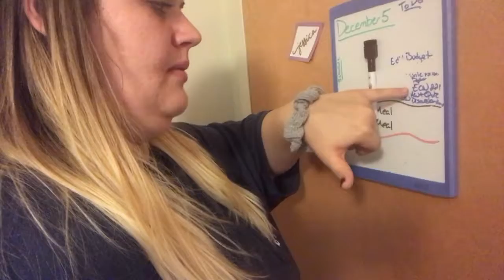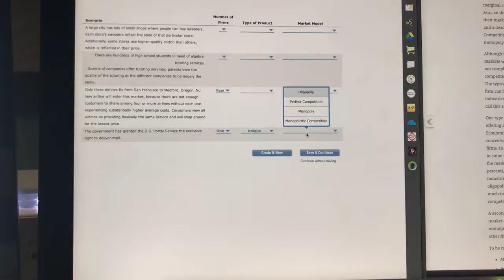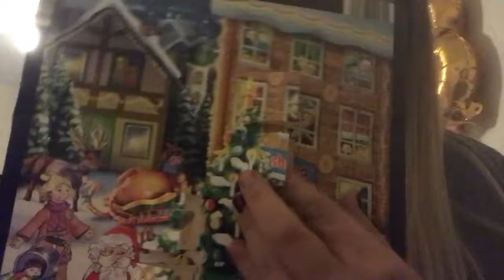All-Nighter Part 2! | December 5, 2018 - Vlogmas Day 5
Hey guys! It is Vlogmas Day 5!! So I just pulled an all-nighter and again have a ton of work to do today so I can't really take time to sleep. I did get to sleep a little before I went and worked on my project, but it was definitely wasn't enough. But it's fine. The semester is almost over and I will have all the time in the world to sleep once I get home. Love you guys! Bye!!